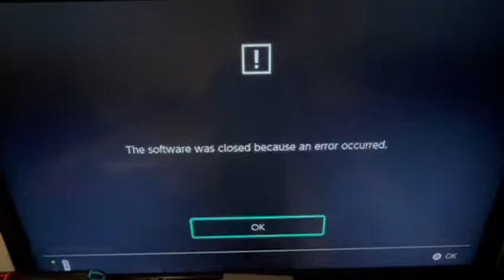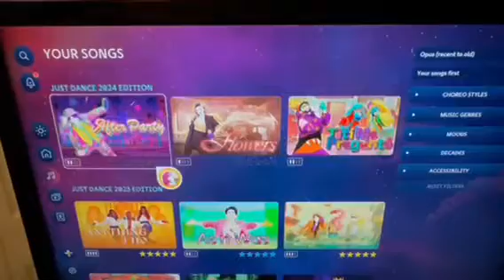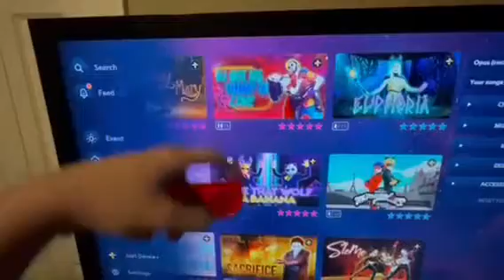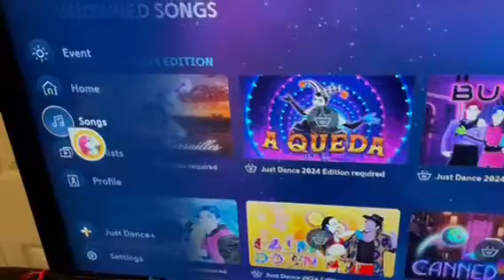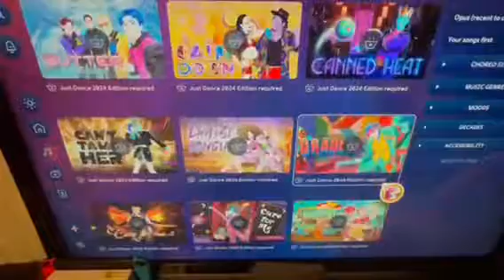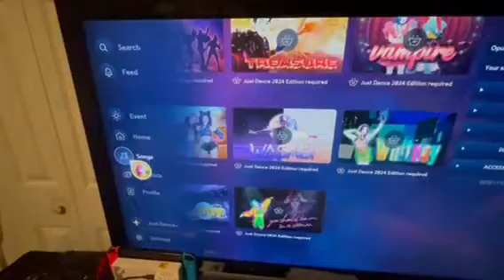Just Dance 2024 Day One Game Reaction! (Epic & Insane)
Today,We Look At Just Dance 2024 On Its Release Day!